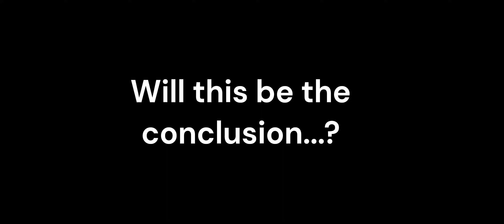THE SIREN HUNTER by Author George Dismukes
She was forced to stand alone against a danger that no one would believe existed. Not just once. The problem was, she didn’t know when the horror would end, because every time she thought it was over, it started again!
Angie Holland thought she was through with Belize forever. But a TV news report about the mysterious disappearance of several scuba divers at the Great Blue Hole sent chills up her spine. As much as the tried to reject the idea, in her heart, she knew the job was not finished. She thought the siren was dead! She had followed the formula precisely to make sure that Maris had been dispatched. Every instruction, including use of the obsidian dagger, had been followed to the letter. Now, it seemed like a recurring bad dream, the bitch was back!

Or was she? There is no way that Maris could have survived. Several people, including Angie had seen her dissolve into a pile of ashes. Could this new havoc be brought on by her equally evil sister? There was only one way to find out, and only one person to do it. Angie picked up the phone and made reservations for the quickest flight to Belize.